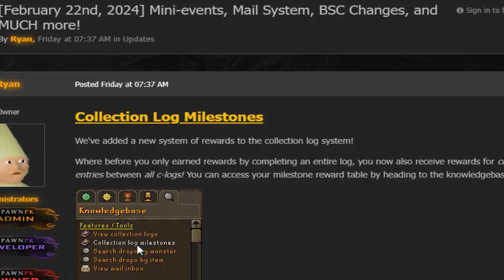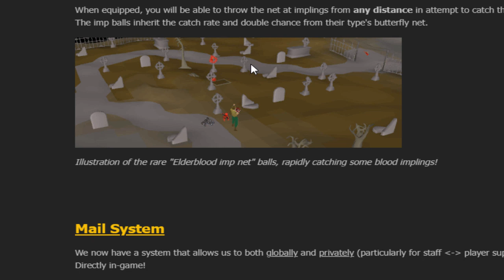SpawnPK RSPS: *Can Our Insane Win Streak Continue?!* Gambling 4t Cash Pot! +$100 Bond G/A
Claim: ::ref "walkchaos" for FREE cyan santa!

Previous winner: dad duff